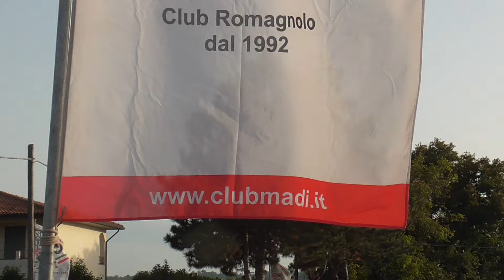festa della aratura trattore d'epoca fiat 55C 70R club MADI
festa della aratura trattori d'epoca trattore fiat 55C trattrice fiat 70R club MADI Castel Bolognese